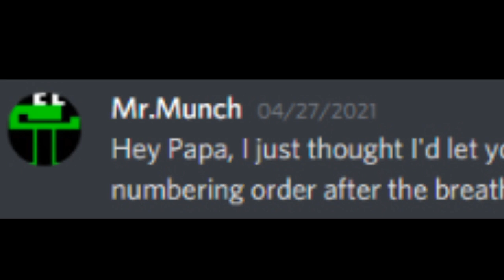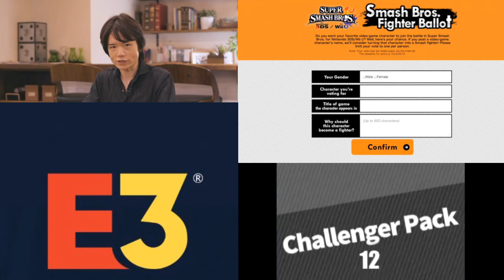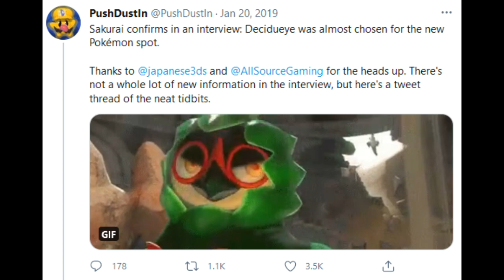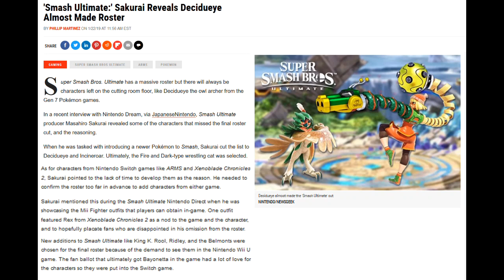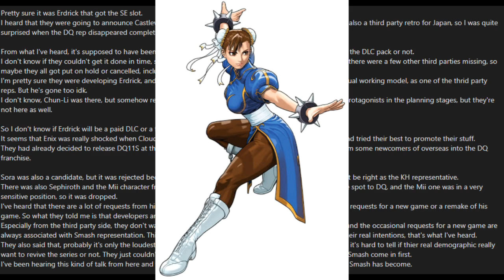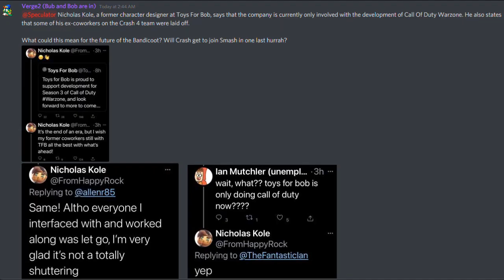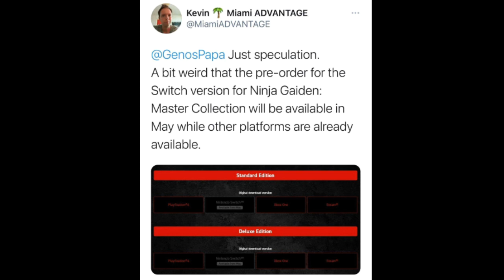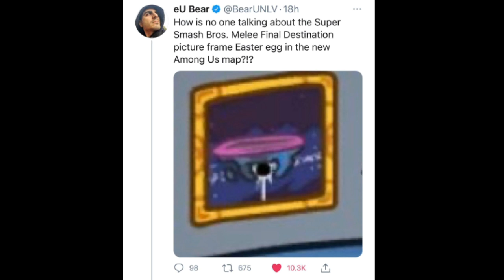MORE Bonus Fighter Speculation and Calendar Theory - PapaGenos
Even MORE Speculation for what we might get if a BONUS Super Smash Bros Ultimate Fighter happened after the 2nd Fighters Pass!!! Also will Challenger Pack 10 be revealed at E3 or is "Calendar Theory" right and we'll get the next character released in May!!!